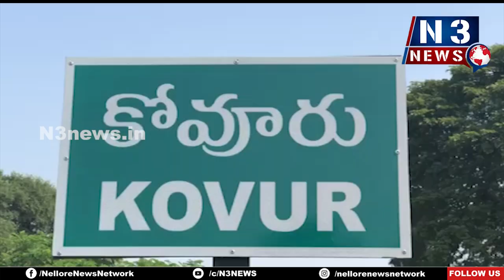దినేష్ రెడ్డి... చరిత్ర తెలుసుకొని మాట్లాడు...!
రాష్ట్ర వ్యవసాయ సలహా మండల సభ్యులు దొడ్డంరెడ్డి